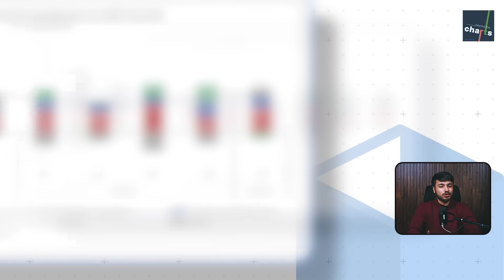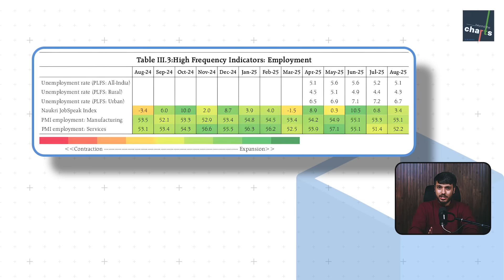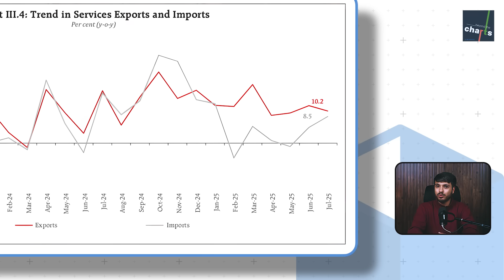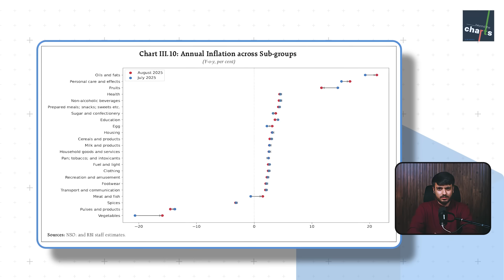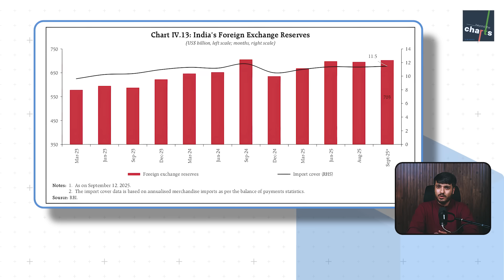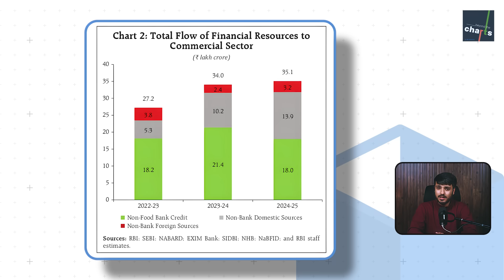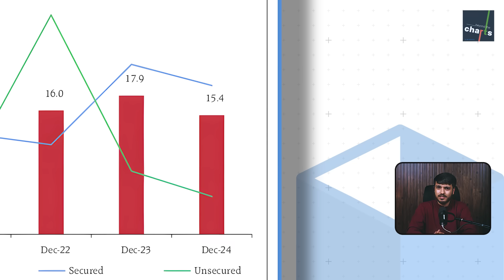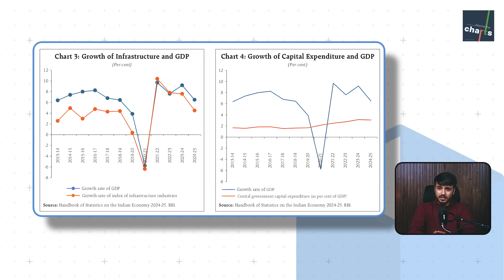RBI Bulletin: Interesting Charts on the Indian Economy | Beyond The Charts#16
In this episode of Beyond Charts, we break down the numbers and stories behind some of the biggest shifts shaping our world:

Global uncertainty is on the rise, from new US tariffs to fiscal strains in advanced economies, but India so far has managed to hold its own. In this edition of Beyond The Charts, we will take a look at some insights from RBI’s September Bulletin and some interesting charts on the Indian economy.